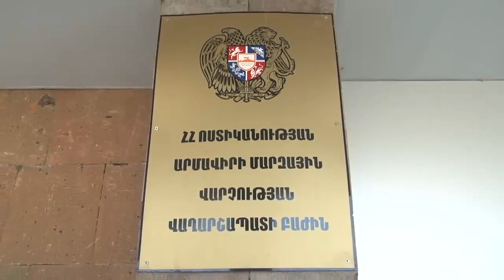Հարսանքավորների ավտոմեքենայից գողություն կատարողը հայտնաբերվեց